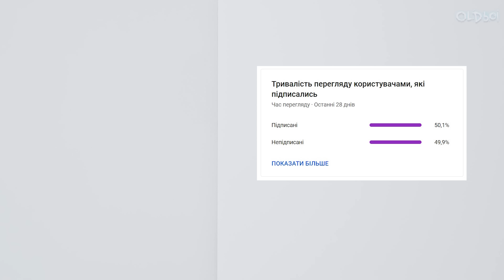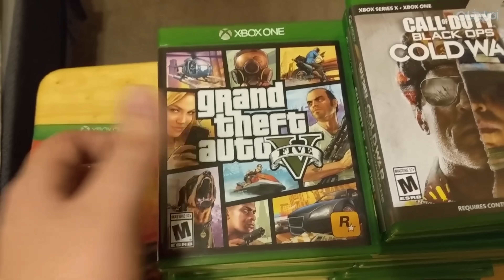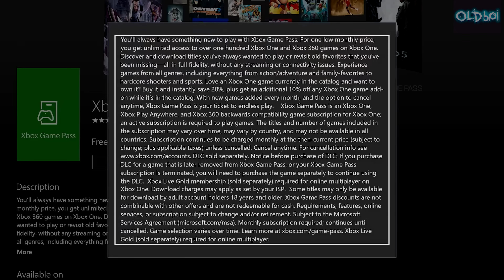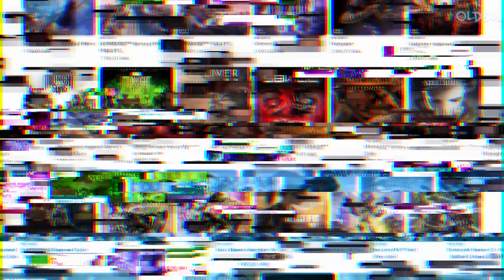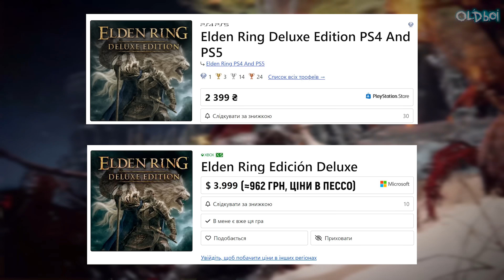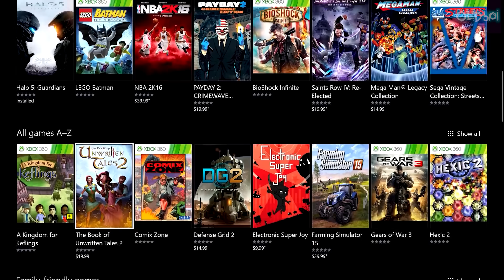СКІЛЬКИ МОЖНА ЧЕКАТИ XBOX В УКРАЇНІ? | OLDboi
- Підтримай Незалежність Каналу та Вихід Нових Відео!

OLDboi - це канал про відеоігри та все, що з ними пов'язано. Якщо вам подобаються ігри і ви хочете почути та побачити чесний та щирий відгук, огляд чи отримати рекомендацію - тоді Ласкаво Просимо!

00:00 - Як Федоров просив xbox
00:40 - ЯК В рОСІЯН ЗАБРАЛИ XBOX І ДАЛИ УКРАЇНІ
01:30 - коли почнуть продавати xbox в Україні
02:30 - вартість Xbox Series S
03:00 - Підтримка ЗСУ
04:00 - Коли чекати GamePass та Магазин іксбокс в Україні
04:30 - Українська в магазині
04:50 - Українська в іграх
05:00 - податок на google
06:00 - валюта в магазині
06:20 - А як же Аргентина?
07:20 - В що грати на Xbox?
08:20 - який  жах
09:00 - GamePass на ПК
10:00 - Підсумки Друзі!

Якщо ви досі шукаєте: игровые новости, игровые новости 2023, новости, новые игры, игроновости, новости игр, прежде чем купить, тощо - то ПЕРЕСТАНЬТЕ, будь ласка, це робити!
Шукайте українською - створюйте пошуковий трафік українською та витісняйте російський.

Дякую і Дай Боже!